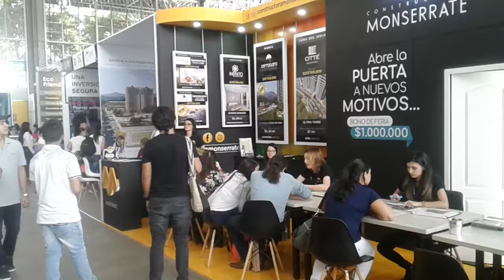Aproveche: todavia hay tiempo para conseguir la casa de sus sueños en Expoinmobiliaria 2018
Todavia hay tiempo para encontrar la casa de sus sueños en la Expoinmobiliaria 2018. Hasta el final de esta tarde estará abierta la Feria organizada por Camacol en Plaza Mayor Medellín. Aproveche las bajas tasas de interés, los descuentos ofrecidos en los más de 330 proyectos y los incentivos otorgados por le Gobierno Nacional como subsisidios para la compra de vivienda. No deje pasar esta valiosa oportunidad.